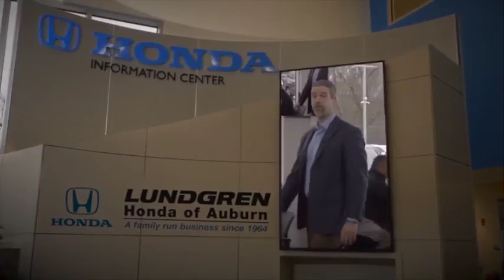2018 Honda Pilot Auburn, Worcester, Putnam, Westborough, Shrewsbury, MA R180335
Lunar Silver Metallic N 2018 Honda Pilot available in Aubrun, Massachusetts at Lundgren Honda Auburn. Servicing the Worcester, Putnam, Westborough, Shrewsbury, MA area.

*The Lundgren Advantage  Experience it! Lundgren Honda of Auburn is a Family owned and operated business since 1964. * Our philosophy is to use market based pricing. * We like to make sure our customers get all the information they need to make an informed buying decision. *You will also receive a Coupon Book filled with over $824.00 dollars' worth of savings to our Service Department, Parts Department, and Blue Wave Cafe. Lundgren Honda of Auburn Experience it!